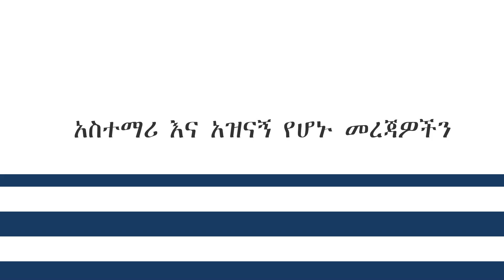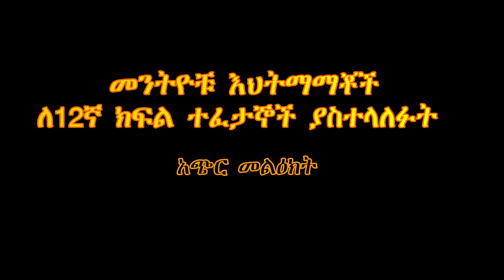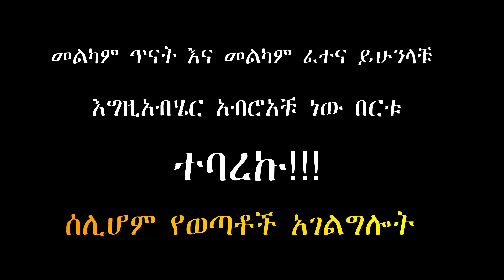መንትዮቹ ለ12 ክፍል ተፈታኝ ተማሪዎች መልዕክት አስተላለፋ